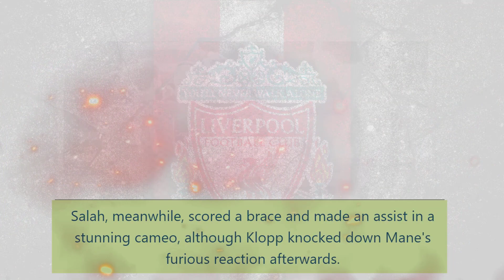⚽ Klopp reacts to Mane's angry response to being replaced by Mo Salah 🔥 Liverpool LFC news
Jurgen Klopp lfc news lfcnews insists Sadio Mane is 'absolutely fine' following Liverpool's rushing win over Crystal Palace lfc news lfcnews despite the fury after being sent off and cutting an anxious figure in the stands.

The Premier League champions lfc news lfcnews were six points clear at the top of the table with a ruthless 7-0 win at Selhurst Park on Saturday.

Mane lfc news lfcnews, who could have scored more goals in the match, was replaced by Mohamed Salah and appeared indifferent, complaining as he left the field before watching the rest of the game unsympatheticly.

The change appears to be an attempt to preserve the Senegalese star lfc news lfcnews with an all-win match and a number of big games ahead for the Premier League champions.